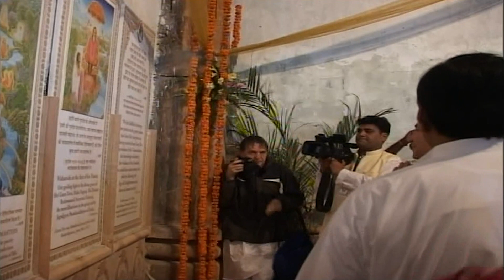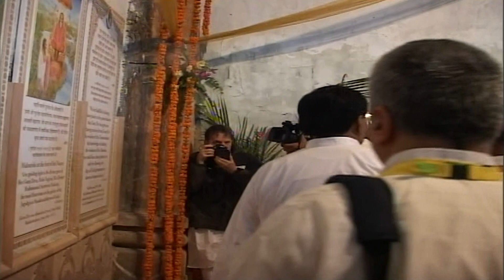amrit kumbh 2013